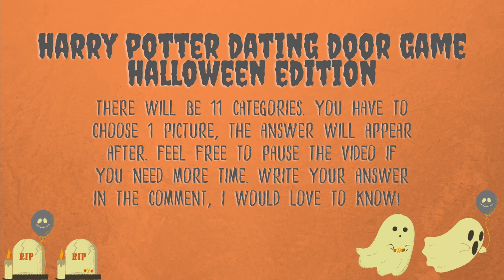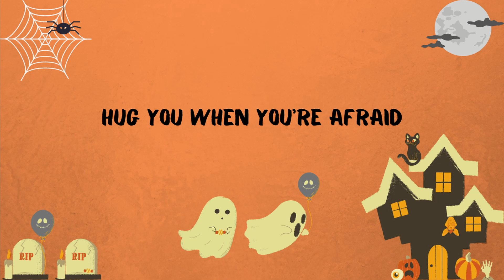HALLOWEEN (TRICK OR TREAT!) EDITION | HARRY POTTER DATING DOOR GAME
Knock knock!
Trick or Treat! 🎃🍬🍭🍫
Celebrate your Halloween at Hogwarts! 🏰🎃